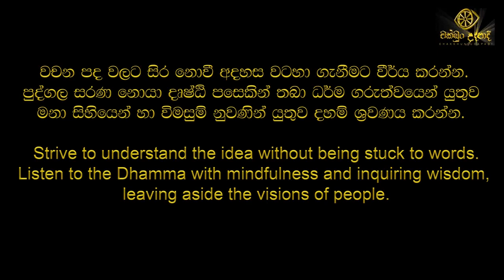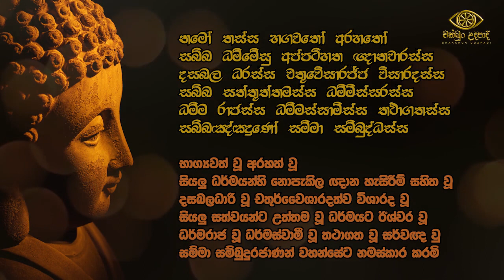රිලා කූඩුව | rila kuduwa | budu bana | sinhala bana | gothatuwe rewatha thero